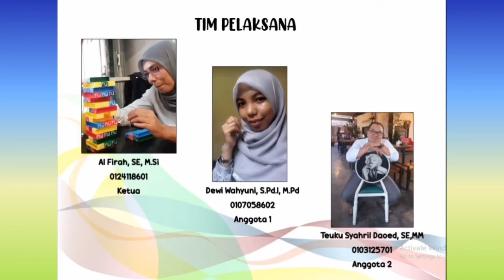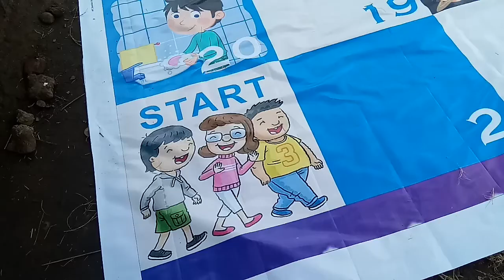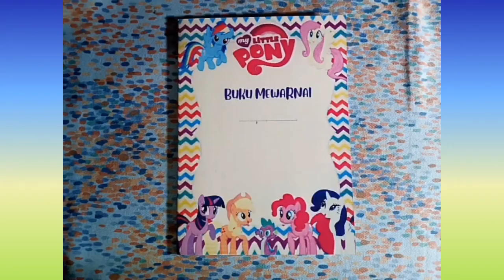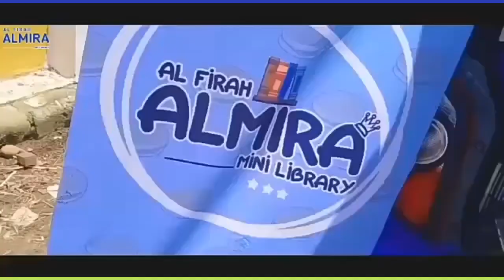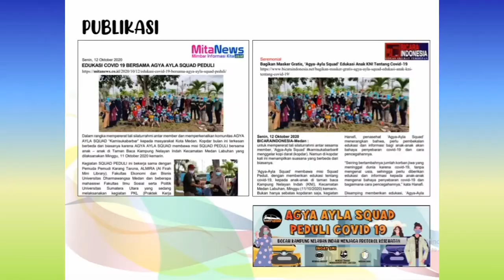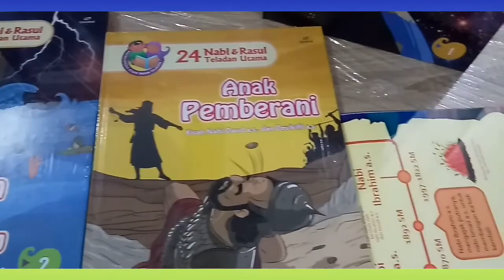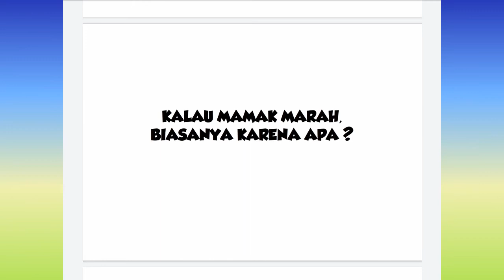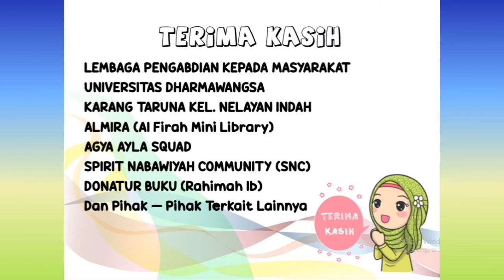Pengabdian Kepada Masyarakat " PKM LITERASI INFORMASI KARANG TARUNA NELAYAN INDAH TAHUN 2020 "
Jenis Kegiatan :
Pengabdian Kepada Masyarakat
Judul Kegiatan :
" PKM LITERASI INFORMASI KARANG TARUNA NELAYAN INDAH TAHUN 2020"
Lokasi :
Kelurahaan Nelayan Indah
Kecamatan Medan Labuhan

Tim Pelaksana :
Al Firah, M.Si
Dewi Wahyuni, M.Pd
Teuku Syahril Daoed, MM